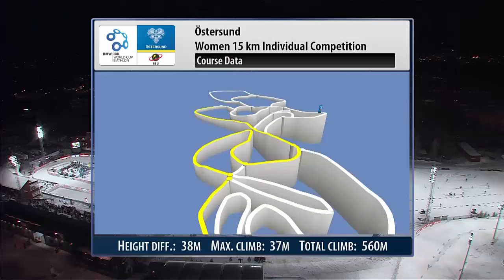Biathlon World Cup 1 (2015-2016) - Women 15 km Race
BMW IBU Biathlon World Cup 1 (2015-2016) - Women 15 km Race
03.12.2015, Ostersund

First Career Win for Dorothea Wierer

Fast Skis and Clean Shooting

Italy's Dorothea Wierer shot clean and flew around the tough Östersund tracks to claim her first career win in tonight's women's 15K individual in 42:17. Second place went to Marie Dorin Habert of France with two penalties, 14.1 seconds back. With a furious rush in the last loop, late starter clean-shooting Olena Pidhrushna of Ukraine claimed third, 37.8 seconds back.
Norway's Tiril Eckhoff finished fourth, also with two penalties, 43.3 seconds back. Gabriela Soukalova of Czech Republic finished fifth, with a single penalty, 48.7 seconds back, while sixth went to clean-shooting Nadezhda Skardino of Belarus, 1:04.4 back.

Clear; Light Winds for 103 Women

A clear evening in Östersund for this women's 15K, but unlike last night, the wind was negligible and less wind-blown shots.

Soukalova took the early lead with her start number 5, three clean shooting stages found her in control at that point. Yet nothing was assured as most of the top women followed farther back in the field of 103 women.

The first prone saw Finland's Kaisa Mäkäräinen shooting clean to lead; followed by Dorin Habert, Eckhoff and Soukalova. As soon as the women hit the first standing, the positions started to shift. Fanny Birkeland of Norway dropped all five targets for the second time, grabbing a short-lived lead over Soukalova and Wierer, both of whom remained clean. Although Dorin Habert had two penalties in this stage, her skis were on fire and she was gaining time on the front of the field.

The top 10 started to take shape in the second prone. Now it was Soukalova with Wierer just 3.5 seconds back; Eckhoff 25 seconds back and Dorin Habert now 1:16 back.

Last Standing Stage: Wierer Takes Control

Typical of this shooting-based competition, the final standing stage would be decisive. Soukalova was first up; she hit four and missed the last shot, dropping her form the top spot. Dorin Habert cleaned to gain the lead temporarily, as Wierer cleaned quickly a bit later and left with a 46 second gap on the field. The last loop would decide the last podium spot as Wierer was clearly the winner followed by Dorin Habert. Late starter Pidhrushna had four clean stages and flew around the 3K loop after stage four and crossed several seconds faster than Eckhoff to earn third place.

Wierer Happy for Team

Wierer commented on her big day. "I do not think the first win has hit me yet, but happy to win, not just for me but for our team. I think I am happier for them then for myself...I was a little sick last week so I was not so brilliant on the skis today, but it was okay. The shooting was good though; I turned off the head and just shot like in training. I have never had a 4 times zero in a15K."

Watching Vitkova

Double World Champion Dorin Habert said, "I was in shape on my skis; they were very good. The two misses on the first standing was not so good but the 3 times zero was good. I was watching Veronika Vitkova next to me when I missed and was not watching my own targets!"

Happier Each Day

Pidhrushna has been away from biathlon since the Sochi OWG; this was her first time back on the World Cup circuit in over 18 months. "I was very glad to come back to biathlon. I felt happier and happier each day in training and very happy to be on the podium today...I came to each stage today thinking that I could do it and I was very relieved when the last target closed."

biathlon women femmes coupe du monde 2016 ski shoot gabriela soukalova dorothea wierer